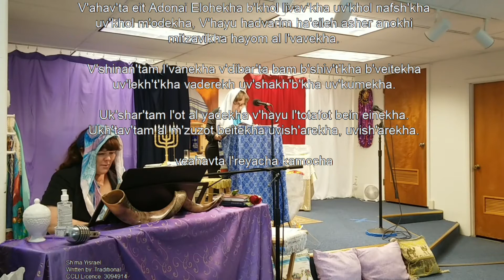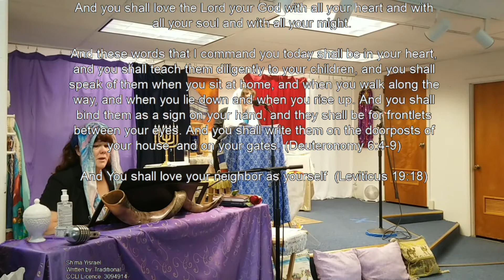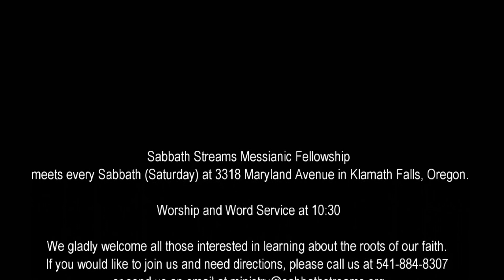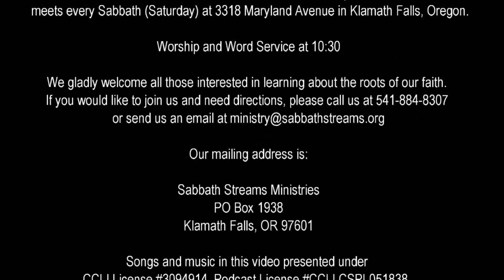Sabbath Streams Ministries May 8, 2021 | 26 Iyar 5781 Behar / Bechukotai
Scripture Readings for
May 8, 2021 | 26 Iyar 5781
Behar / Bechukotai
On the mountain/In my statutes — בהר/בחקותי
May 8, 2021 │ 26 Iyyar 5781
Leviticus 25:1–27:34
Jeremiah 16:19–17:14
Luke  4:14–22,
Matthew 16:20–28

Welcome to Worship with Sabbath Streams Ministries. Our desire is to provide for a gathering of believers who desire a Spirit-filled, Messianic-style worship experience. We have attempted to blend Traditional and Contemporary, Worship and Word, Freedom and Order. We hope you are blessed through the service.

Sabbath Streams is a ministry of worship and teaching focused on an understanding from the perspective of grace -- the richness and depth of life found in the law (teaching) of God, through practical observances of the Moedim (appointed times and seasons), the practice of a Davidic worship as led by Ruach HaKodesh (Holy Spirit), and teachings centered on the full Word of God, the Tanach (Old Covenant Scriptures) and the Apostolic Writings (New Covenant Scriptures), seeking the fruit that can only develop in us as we reconnect to the roots of our faith.

We gladly welcome all those interested in learning about the roots of our faith.

Our mailing address is:
Sabbath Streams Ministries

Songs and music in this video presented under CCLI License #3094914, Podcast License CCLI CSPL051838, or with permission of the song writers.

Visit us at sabbathstreams.org for more information.